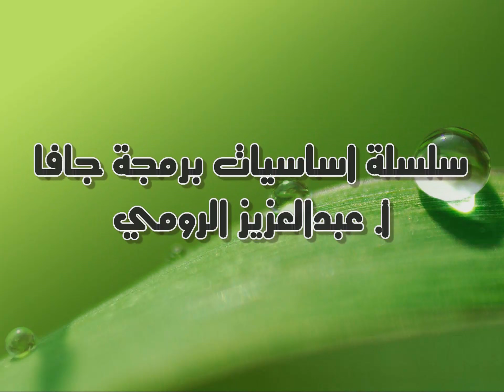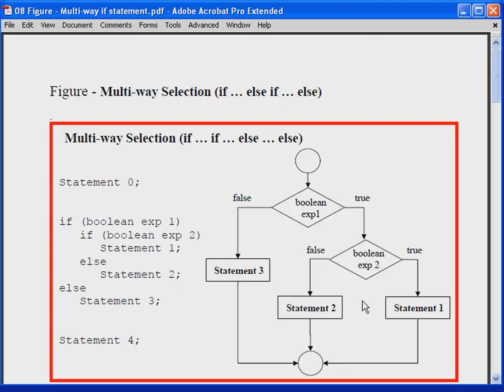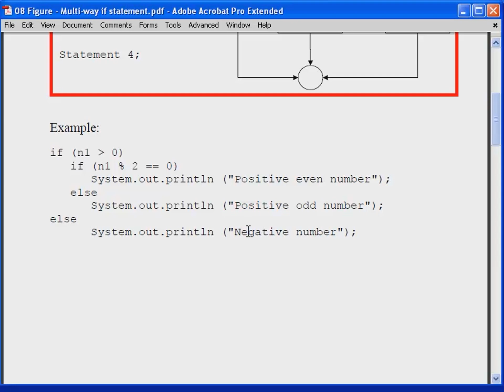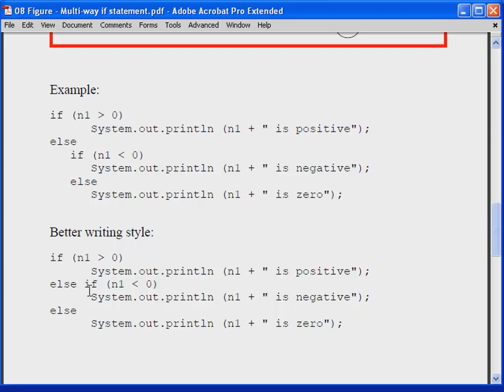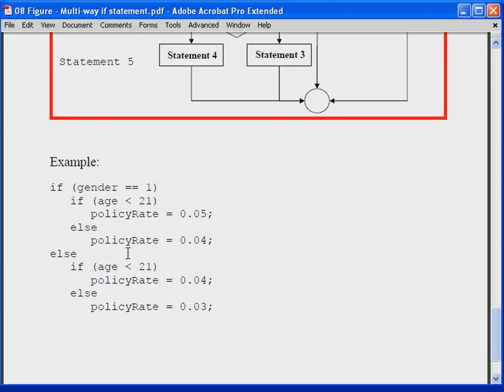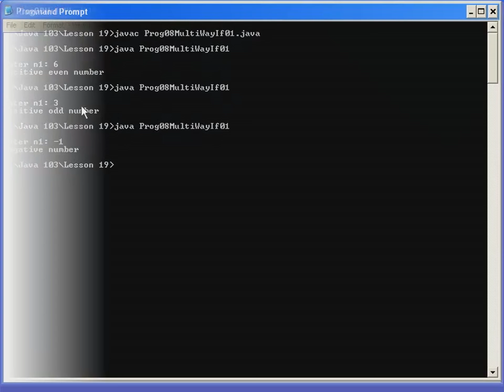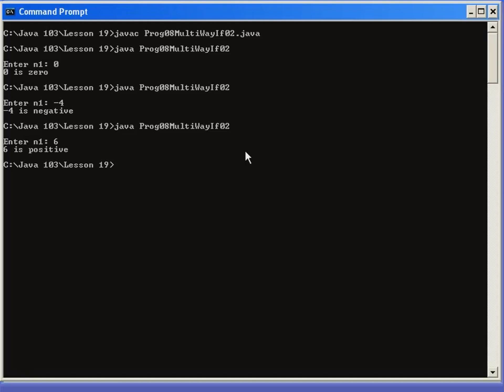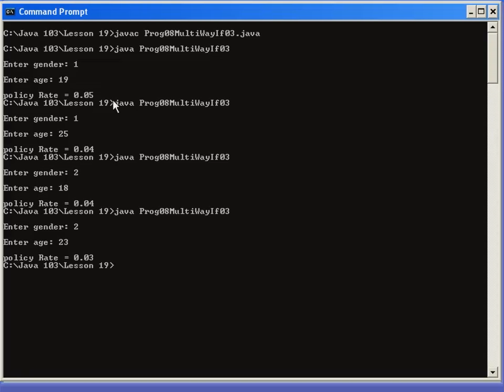Java Lesson 19 - if Statement Part 06 Multi-Way Selection